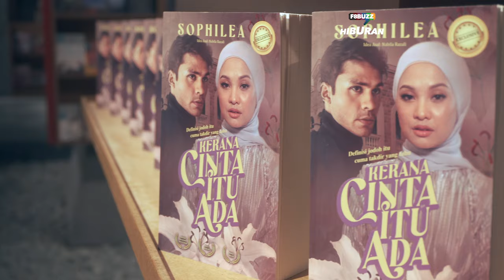Nabila Razali Terbit Novel Kerana Cinta Itu Ada, Idam Reza Rahadian Sebagai Hero Adaptasi Ke Kaca TV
TEMU BUAL bersama Nabila Razali di pelancaran novel idea asalnya yang ditulis oleh Sophilea di Kuala Lumpur tempoh hari.

Benarkah inspirasi novel ini dari kisah cinta silam Nabila sendiri?

Mengapa ambil keputusan berkerjasama dengan penulis tersohor, Sophilea, kenapa tidak gunakan 'ghost writer'?

Bila akan diadaptasi ke layar perak atau kaca TV? Malek atau Reza sebahai hero?

Kerana Cinta Itu Ada boleh dibeli terus di hari ini. Belum lancar sudah 500 unit terjual, tunggu apa lagi sebelum stok habis!

16 Mac 2021